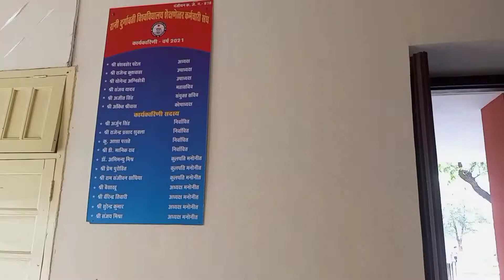Rani durgavati University jabalpur | रानीदुर्गवती विश्वविद्यालय जबलपुर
Rani durgavati University jabalpur | रानी
दुर्गवती विश्वविद्यालय जबलपुर ||